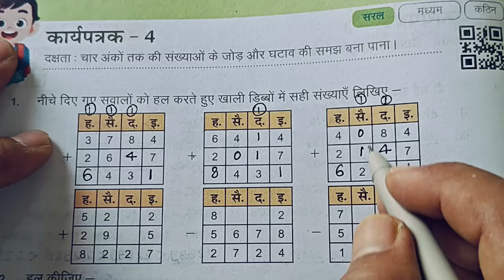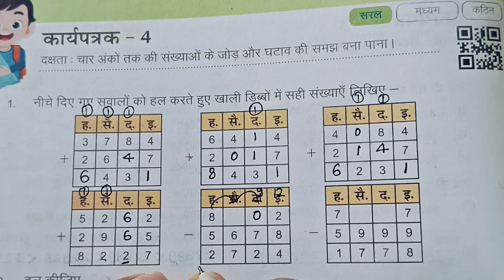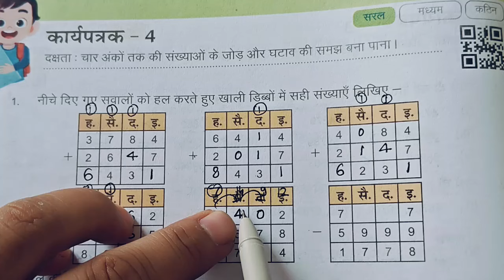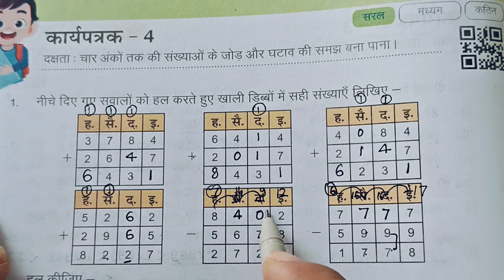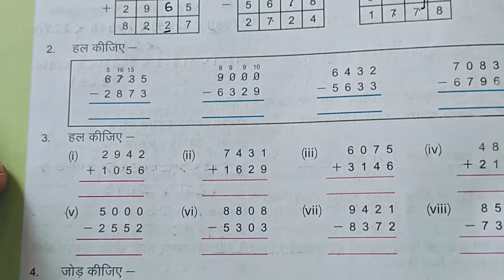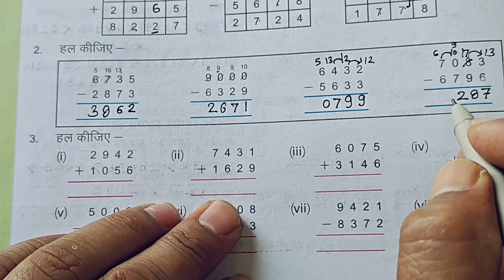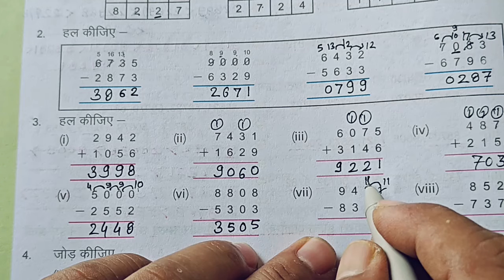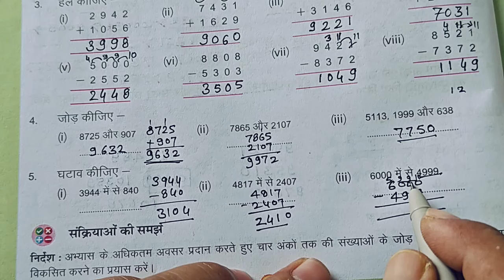कक्षा 8 गणित प्रखर कार्यपुस्तिका कार्यपत्रक 4||Karyapatrak 4 Ganit Karyapustika Class 8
कक्षा 8 प्रखर गणित वर्कबुक कार्यपत्रक 4||Prakhar Workbook Worksheet three Class 8
‌कार्यपत्रक 4 गणित क्लास 8 प्रखर कार्य पुस्तिका
गणित कार्यपत्रक 4 कक्षा आठ
कक्षा आठ गणित कार्य पुस्तिका प्रखर कार्यपत्रक 4 कार्यपत्रक 4 कक्षा 8 प्रखर कार्य पुस्तिका गणित
आओ करें और सिखों कक्षा 8 के बच्चों के लिए रिमेडियल वर्कबुक फॉर क्लास 8th
प्रखर 2 ब्रिज कार्य पुस्तिका गणित कक्षा आठ
कार्यपत्रक 4
कार्यपत्रक 4 गणित कक्षा 8
8th standard Ganit karypatrak  4
Ganit KaryPatrak 4 class 8
कक्षा 8 गणित कार्यपुस्तिका कार्यपत्रक-4 सत्र 2024-25
Grade 8 गणित worksheet 4
कक्षा 8 गणित कार्यपत्रक 4
कक्षा 8 गणित कार्य पुस्तिका प्रखर कार्यपत्रक 4
प्रखर गणित कार्य पुस्तिका कक्षा आठ कार्य पत्रक 4
कक्षा 8 गणित वर्कबुक कार्य पत्रक 4
Class 8 Prakhar mathematics Workbook||Prakhar maths Worksheet char
Ganit Worksheet 4 for Grade 8
Grade 8 Prakhar maths Workbook Worksheet 4| Bridge Remediation Workbook Class 8